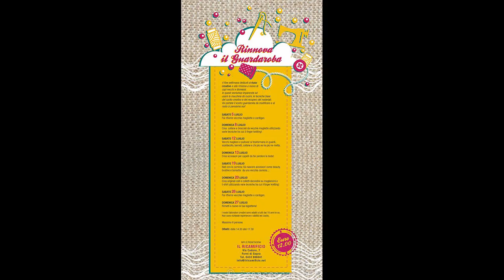Rinnova il guardaroba by Il Ricamificio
RINNOVA IL GUARDAROBA

4 fine settimana dedicati al riuso creativo e alla rimessa a nuovo di capi vecchi e dismessi.
In questi workshop imparerete ad usare la macchina da cucire, le tecniche base del cucito creativo e del recupero dei materiali.
Voi portate il vostro guardaroba da modificare e al resto ci pensiamo noi!

SABATO 5 LUGLIO
Fai RIfiorire vecchie magliette e cardigan.

DOMENICA 6 LUGLIO
Crea collane e bracciali da vecchie magliette utilizzando varie tecniche tra cui il finger knitting!

SABATO 12 LUGLIO
Vecchi maglioni e pullover si trasformano in guanti, scaldacollo, berretti, collane e chi più ne ha più ne metta .

DOMENICA 13 LUGLIO
Crea accessori per capelli da far perdere la testa!

SABATO 19 LUGLIO
Nati con la camicia: fai nascere accessori come beauty, bustine e borsette da una vecchia camicia...

DOMENICA 20 LUGLIO
Crea originali colli e colletti decorativi su maglioncini e t-shirt utilizzando varie tecniche tra cui il finger knitting!

DOMENICA 27 LUGLIO
rimetti a nuovo la tua bigiotteria!

I nostri laboratori creativi sono adatti a tutti dai 10 anni in su.
Non sono richiesre esperienze e anilità nel cucito.

Massimo 6 persone.

ORARI: dalle 14:30 alle 17:30

COSTO € 12.00

INFO E PRENOTAZIONI:
IL RICAMIFICIO
Via Cadore, 7
Forni di Sopra